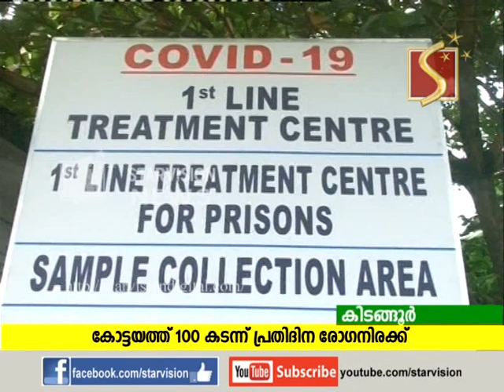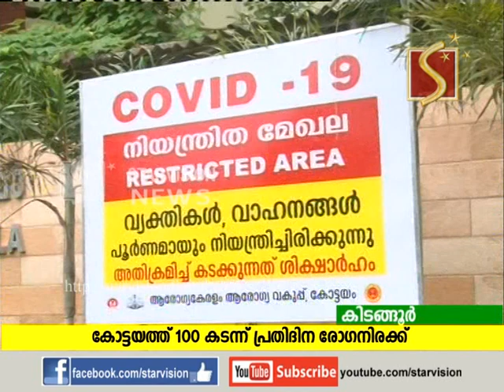കോവിഡ് രോഗികള്‍ കോട്ടയത്ത് വന്‍ വര്‍ധനവ്